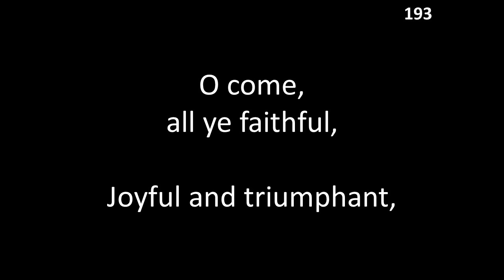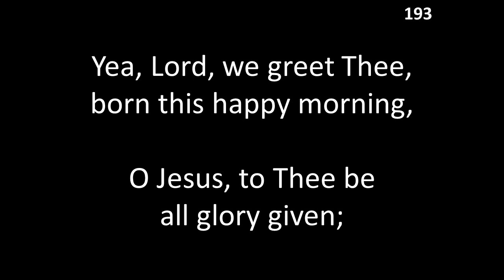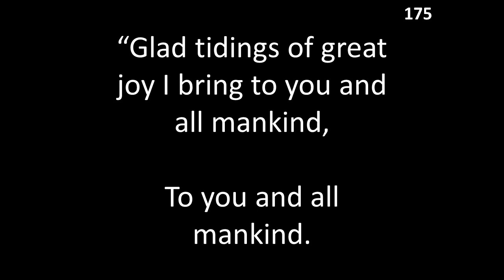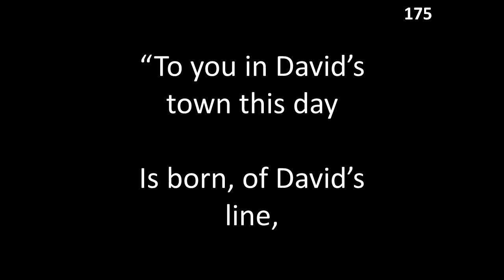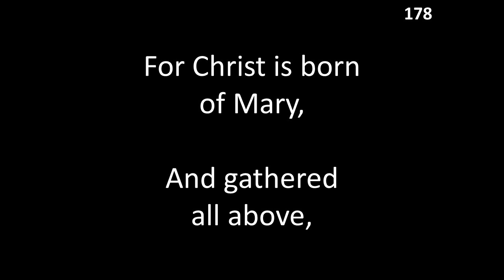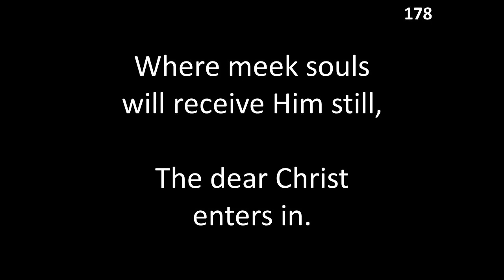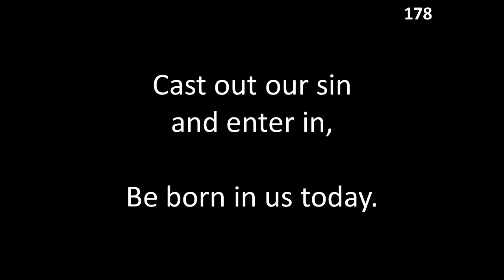Classic Hymns: Dec. 13, 2020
Classic hymns for the Dec. 13, 2020 service.